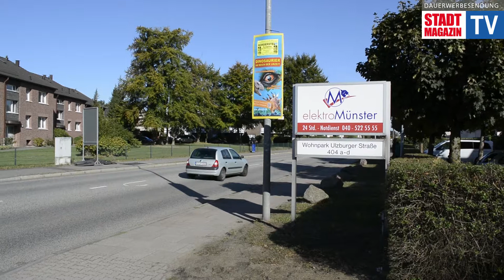elektroMünster | Ende in Sicht – finaler Abschnitt der Bauarbeiten